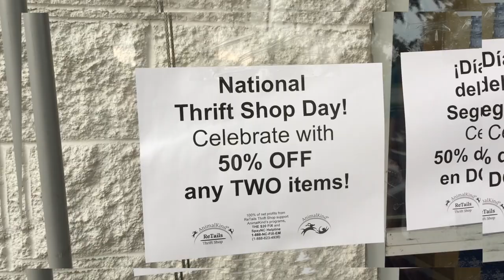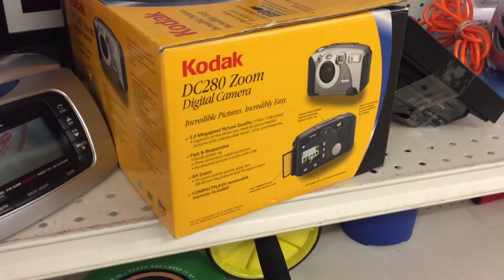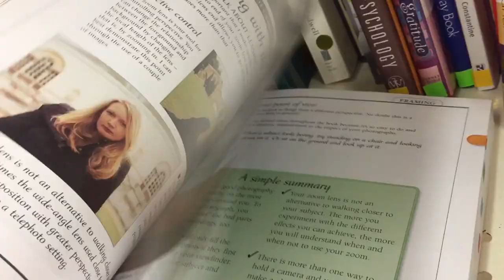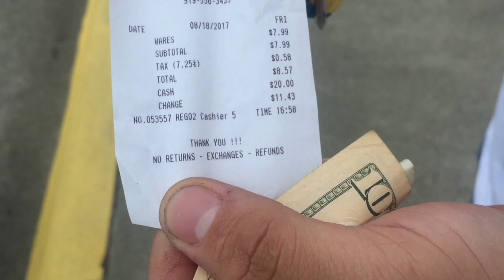Thrift Finds: 35mm Minolta Film Camera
Before anyone tries to roast me, excuse my face. I did not wear any makeup in this video so eh. Anyway on to the real important stuff. Film Photography!

I found this Minolta Maxxum 5000i for $8 at my local good will (thirft store).
I ran into so much gear but my eyes lit up when I saw that one. I've been wanting to try out other Minoltas.

Let me know if you have had any luck when it comes to looking for them or if you ever owned one of these, please give me some advice.
I don't know much about it but I can't wait to test it out.

Grab you a snack and some juice.

Video gear I use to film my videos:
Nikon D5100
Rode Videomic - Pro
Floral camera strap